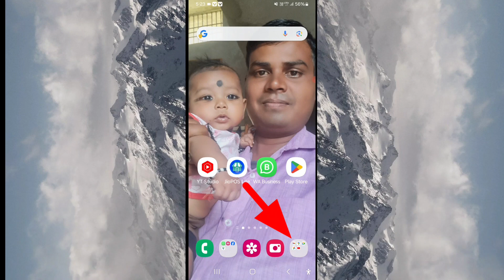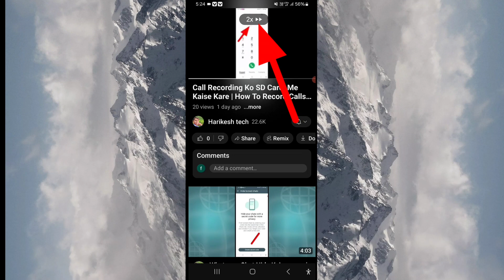Youtube Me Video Skip Karne Ka Tarika | Youtube Me Video Ko Aage Kaise Badhaye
Your Qurries
Youtube Me Video Ko Aage Kaise Badhaye
youtube tricks
youtube pe sahi tarika kya he video upload karne ka
how to turn off ads on youtube
how to block youtube ads
block ads on youtube
youtube ads
how to stop ads on youtube app
stop youtube ads